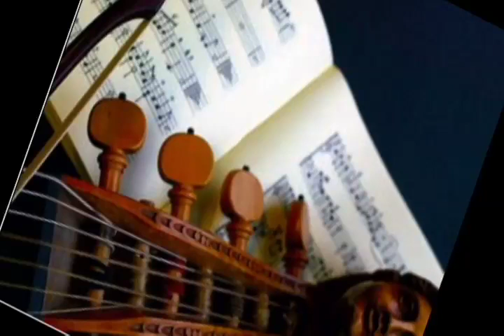Handel - Arrival Of The Queen Of Sheba* (HQ)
classical: handel - arrival of the queen of sheba. :)